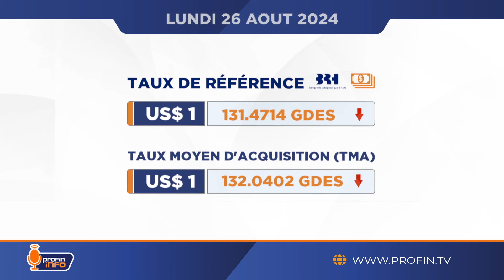Budget rectificatif 2023-2024: une rigueur budgétaire face à une contraction économique historique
À la clôture du marché le vendredi 23 août 2024, le baril de pétrole était à US$ 74.96, soit une augmentation de 2.71%.

Croissance de la population étudiante haïtienne en République Dominicaine: un défi économique et culturel pour l'État voisin.

Première baisse des taux depuis 2019: la BOJ face aux défis de relance économique et de gestion de l'inflation.